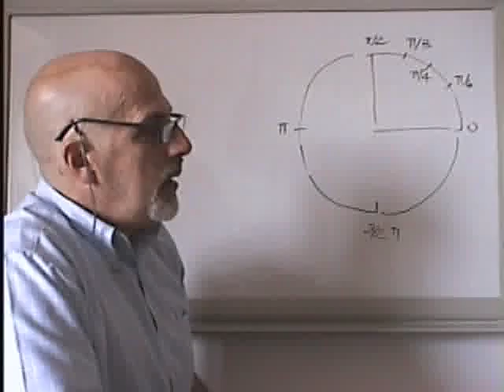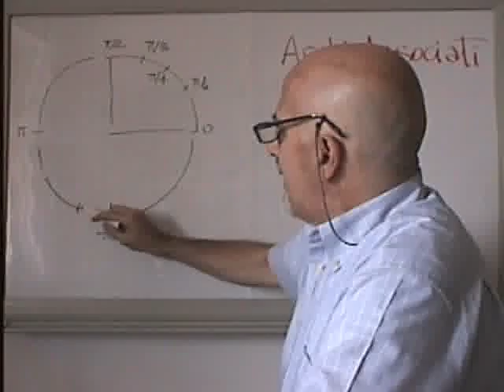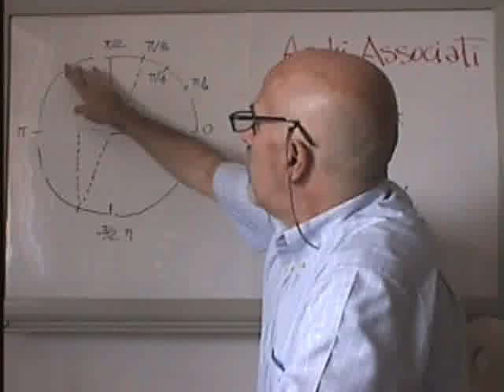TriSecoC1 - TRiGOnometria: Angoli Associati (x±180°,Parte1)